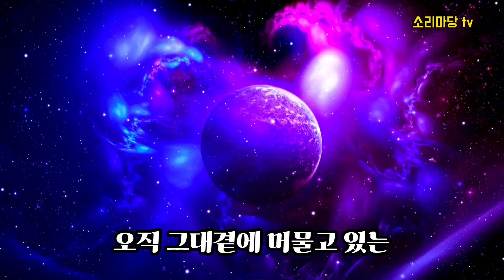소리마당 노래재능기부 아마추어 김태정 애창곡 님의향기 원곡 김경남 music video Korea's latest song. 스테레오 싸운드 트랙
소리마당 노래재능기부 먹거리 봉사단 아마추어 가수 김태정노래 애창곡
님의향기 원곡 김경남
안녕하세요. 반갑습니다. 저희 소리마당은 음악을 사랑하고 노래좋아 하시는 재능기부에 관심 있으신분 누구나 무료로 사용하는 공간입니다. 노래 색스폰 드럼 기타 키보드 댄스 등 무료로 지도합니다. 신인가수 실버가수 무명가수 아마추어가수 홍보도 해드립니다.저희 소리마당 스튜디오에서는 실시간 방송도 할수있는 최 첨단 시스템으로 준비 되었습니다. 각종 행사및무료 공연 음향 촬영셋트장 대여도 해드립니다. 소리마당은 여러분과 함께하는 모든 순간이 특별하고 소중한 공간입니다. 소리마당 재능기부 봉사단에 참여할수 있는 모든 분들을 위해 많은 격려와 사랑으로 응원 해주시면 감사하겠습니다. 찾아오시는길: 시흥시신천역 4번출구 2번출구 3번출구 1번출구 연락처 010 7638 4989
경기도 시흥시 신천로64 소리마당으로 안내해 드리겠습니다. 소리마당은 음악과 연극, 무용 등 다양한 공연을 즐길 수 있는 문화공간입니다. 이곳은 예술과 문화를 사랑하는 사람들에게 귀중한 시간과 경험을 선사합니다.
소리마당은 현대적이고 세련된 디자인으로 꾸며진 건물 내부에 위치하고 있으며, 최신 음향 시스템과 조명 시설을 갖추고 있어 공연의 질과 효과를 극대화할 수 있습니다. 또한 다양한 크기의 공연장과 연습실을 보유하고 있어 다양한 예술 분야의 공연 및 연습이 가능합니다.
소리마당은 주변에 다양한 시설과 상점들이 위치해 있어 관람 후 편안한 쉼터와 맛있는 음식을 즐길 수 있습니다. 또한 문화 예술 체험 프로그램도 운영되어 예술에 대한 이해와 창의적인 활동을 즐길 수 있습니다.
소리마당은 예술과 문화를 통해 사회적인 연결과 공감을 이루어 내는 공간입니다. 다양한 장르와 스타일의 공연들이 열리며, 예술의 아름다움을 함께 나누고 경험할 수 있는 장소입니다. 소리마당에서는 많은 사람들이 모여 예술의 감동을 나누며, 새로운 문화를 창조해나갑니다.
소리마당은 예술과 문화를 사랑하는 분들에게 꼭 추천하는 공간입니다. 소리마당에서 다채로운 예술과 문화의 세계를 만나보세요.
소리마당 찾아오시는길 시흥시신천로64
시흥시 신천역 4번출구
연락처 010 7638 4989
1.
2.
3. K-POP
4.
5. 국힙
6.
7.
8.
9.
10.
11.
12.
13.
14.
15.
(musicvideo) 코리아 최신노래(Korea's latest song.)
Korean pop music)7080
 뮤직 비디오 (music video)
Korean music video.